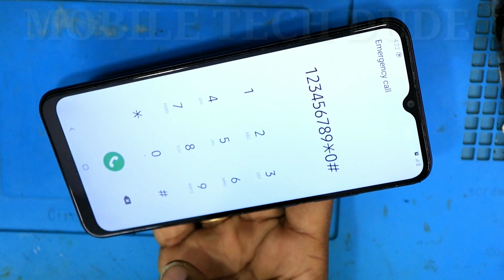Samsung m02s display problem / Samsung m02s display change / disassembly / back panel open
Samsung m02s display change,
Samsung m02s combo change,
Samsung m02s disassembly